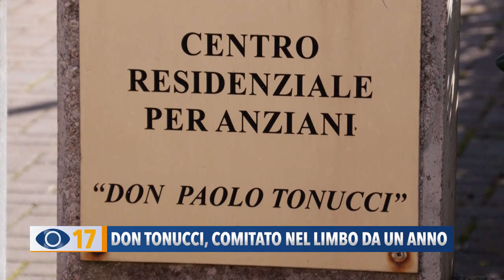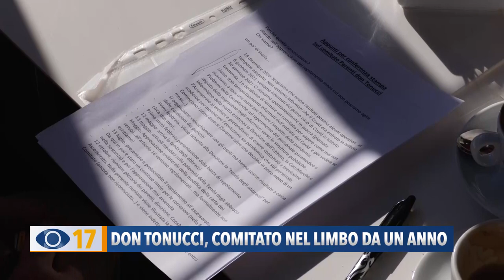Don Tonuccci, comitato nel limbo da un anno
Centro per anziani Don Tonucci: i familiari attendono da più di anno che il Comune riconosca il Comitato, previsto dalla Carta dei Servizi. “Siamo delusi e ci sentiamo presi in giro”.